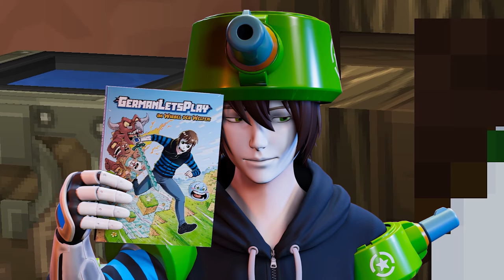Entwickler geben mir % Booster in Minecraft! 💎 Minecraft: MoneyMaker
Nimm am Gewinnspiel teil und erhalte die Chance auf ein iPhone 13 zusätzlich zum 200€ Ingame Paket!
Vielen Dank auch an @GommeHD für die Booster!